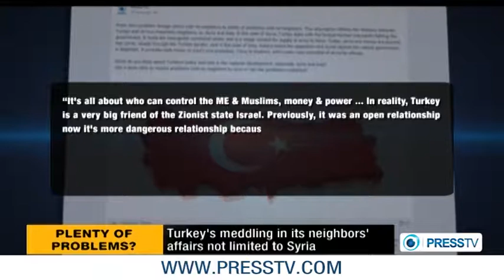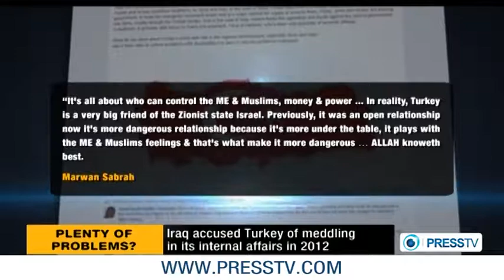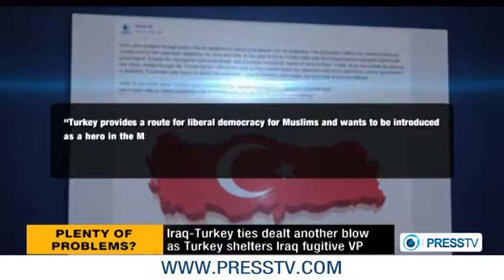Turkey chipping away at Syria: James Petras (PressTV - The Debate)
Apr 30, 2013  Press TV interview with James Petras, US and Middle East analyst from New York City.

Turkey's role in Syria: Turkey is harboring the al-Qaeda-linked terrorists; & Ankara is blocking measures for a political solution by pressuring the Syrian opposition members.

"Turkey is playing a role with NATO and trying to undermine any nationalist government, it is working with Israel surreptitiously even as it claims to support the right of the Palestinians, and most of all, I think in Syria it has become the most decisive point of operation for the radical fundamentalists who are receiving full-scale support."